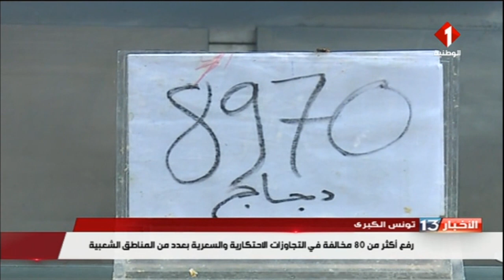تونس الكبرى : رفع أكثر من 80 مخالفة في التجاوزات الإحتكارية والسريعة بعدد من المناطق الشعبية